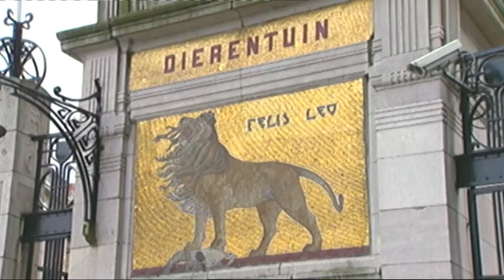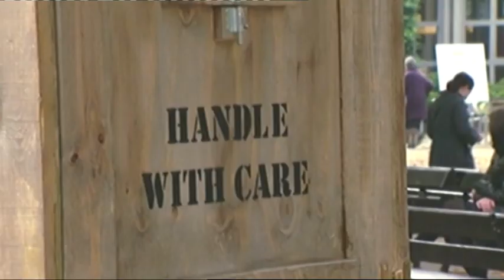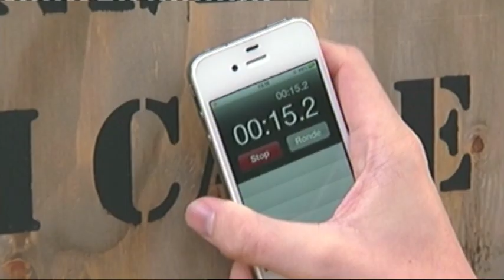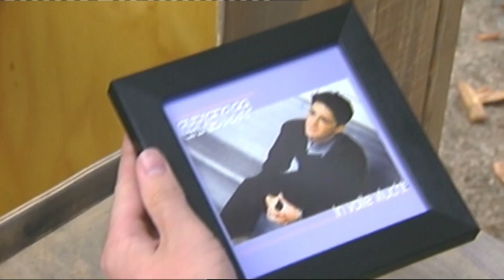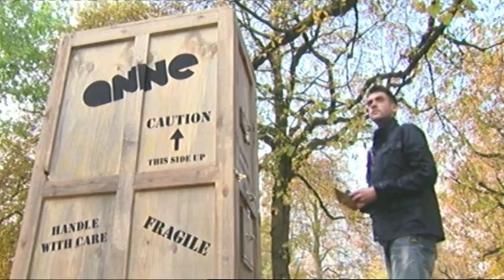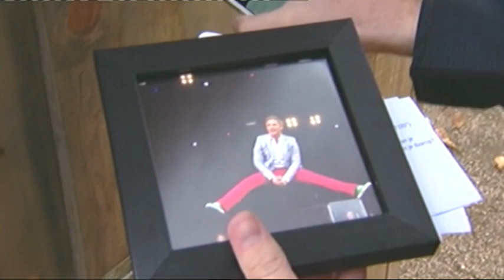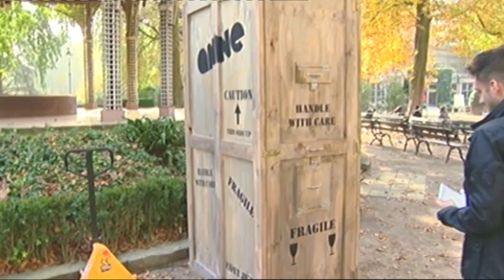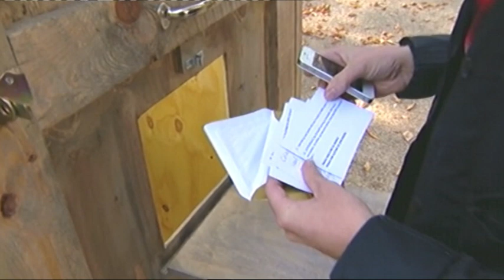Christoff - De Doos - Compilatie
Uitzending: december 2011